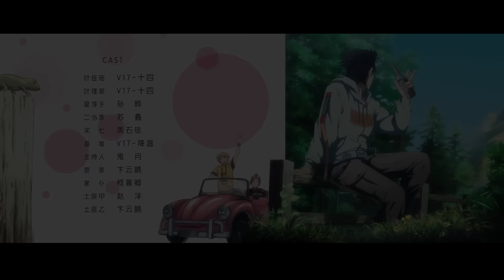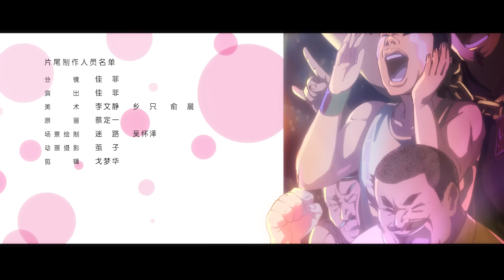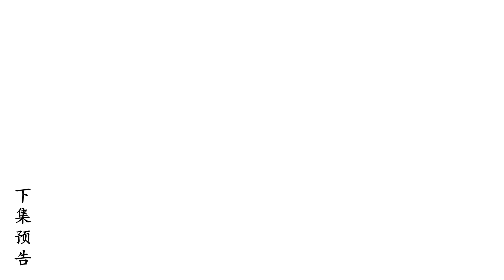《萌妻食神》第1话：南国佳瑶初到来【加入会员专享最新集】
【本集看点】现代美食编辑穿越，被掳变身压寨夫人。

简介：萌妻食神
现代美食杂志编辑，出身厨艺世家的叶佳瑶意外穿越到古代，以精湛的厨艺成为了金陵天上居主厨, 并与卧底土匪寨的靖安侯世子夏淳于结缘。二人历经考验，蒙获圣旨赐婚。不料婚期将近，夏淳于却因公务不告而别；叶佳瑶奉旨承办万国宴，南下采风、千里追夫；失恋的赫连景离家出走，偶遇神秘女孩。恋爱危机、家国大事，集结于异国的一行人将如何面对.